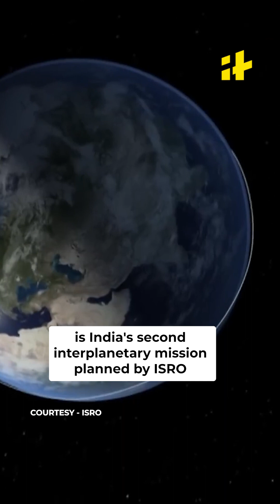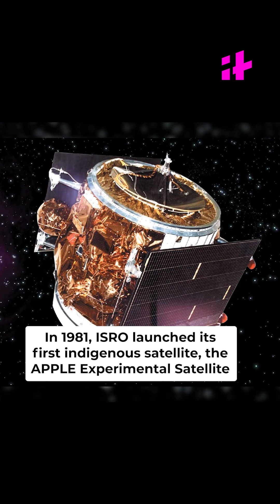After Chandrayaan-3, ISRO Aims Bigger With Missions To The Sun, Venus And Mars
From carrying rocket parts on a bicycle and using a toilet as a satellite data receiving centre to the historic landing of Chandrayaan-3 on the moon’s South Pole
ISRO’s journey has been epic.

Now ISRO’s next chapter aims to go bigger. India’s first solar mission, Aditya L1, is already in the works. It will be ready for launch in September. It is the first space-based Indian observatory to study the sun.